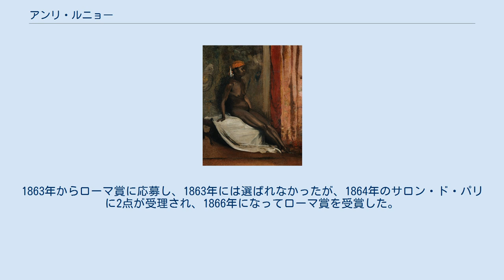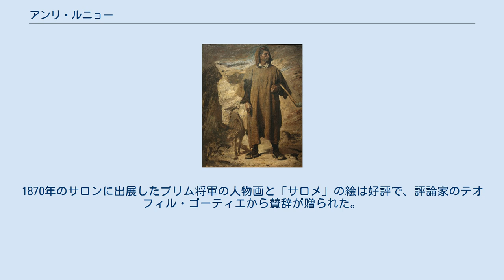アンリ・ルニョー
アンリ・ルニョー（Henri Regnault、1843年10月31日 - 1871年1月19日）はフランスの画家である。
神話に題材を得た絵画や「オリエンタリズム」の絵画を描いた。
普仏戦争で戦死した。
父親は有名な化学者、物理学者のアンリ・ヴィクトル・ルニョーであった。
パリのエコール・デ・ボザールなどで、アントワーヌ・モンフォールやルイ・ラモットやアレクサンドル・カバネルらに学んだ。
1863年からローマ賞に応募し、1863年には選ばれなかったが、1864年のサロン・ド・パリに2点が受理され、1866年になってローマ賞を受賞した。
ローマに留学し、同僚のラ・ギエルミー(Auguste Laguillermie)とスペインを旅した。
1869年末からジョルジュ・クレランやジャン＝ジョセフ・バンジャマン＝コンスタンとモロッコのタンジェに滞在し、現地の風俗を題材に描いた。
1870年のサロンに出展したプリム将軍の人物画と「サロメ」の絵は好評で、評論家のテオフィル・ゴーティエから賛辞が贈られた。
 1870年に普仏戦争が勃発するとフランスに戻り、プロイセン軍と戦った。
1871年1月、パリ包囲戦のビュザンヴァルの戦いで、プロイセン軍の銃弾により戦死した。
27歳であった。